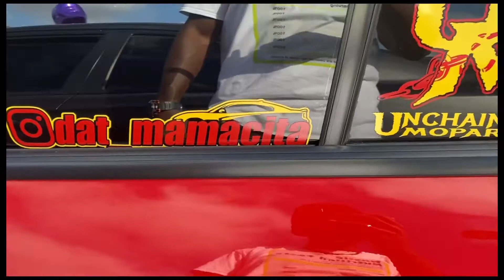Abused women awareness cruise/cj on 32’s meet